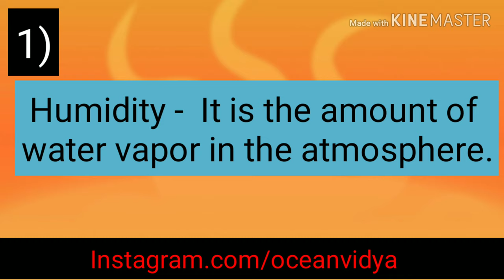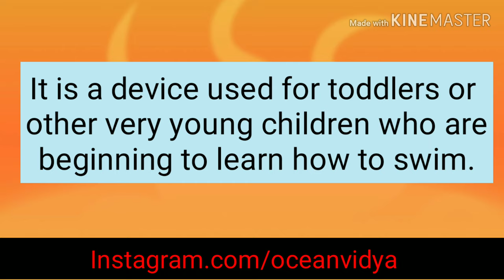Summer Vocabulary || English Vocabulary For Summer || Summer Weather || 2019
In this video lesson we will learn some interesting English vocabulary to talk about summer.

16. Father Of Chemistry,Physics,Mathematics,History,Biology and History

17.Real number, rational numbers and irrational number

18.Introduction to circles.

19.Exercise-10.1, Class-10th

20. सुविचार जो आपके सोचने का तरीका बदल देंगे।

21.Question-2, Exercise-8.1, Class-10th

22. Question-1, Exercise-8.1, Class-10th

23.Trigonometric ratios of complementary angles.

24. Question-3, Exercise-8.1, Class-10th

25. Question-4 and 5, Exercise-8.1, Class-10th

26.Question-9, Exercise-6.5, Class-10th

27. Question-10, Exercise-6.5, Class-10th

28. Question-12, Exercise-6.5, Class-10th

29. Learning never ends

30. Question-5 and 6, Exercise-6.5, Class-10th

31.Question-15, Exercise-6.5, Class-10th

32. Exercise-6.5, Question-4, Class-10th

33.Exercise-6.5, Question-14, Class-10th

34. Exercise-9.1, Question-1 and 2, Class-10th

35. Introduction To Trigonometry

36. Use of would modal verb

37.Sound of The | Pronounciation of The

38.Use of Will modal verb

39.English sentences to talk about Diwali

40.Mission Cradle |अंतरिक्ष में पैदा होगा बच्चा |Space Life Origin|2018

41. Vocabulary:-Roup, Frisky, Vagrant, Gravel, Dyer, Doubt, Buko, Tryst, Rex and outer

42. English sentences on Chhath puja

44.  Summer camp

58. 45 English Sentences For Kids